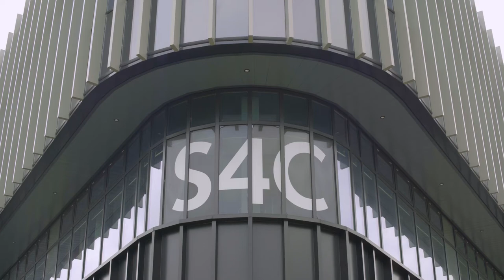Gruff's Story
Gruff always had an eye for a story. An apprenticeship let him produce his own.

Find out what an apprenticeship can do for you… Search Apprenticeships Wales. A Genius Decision.